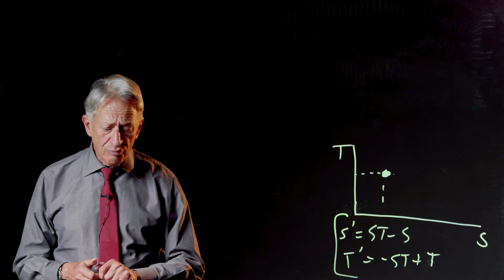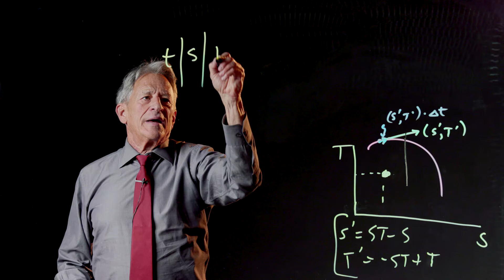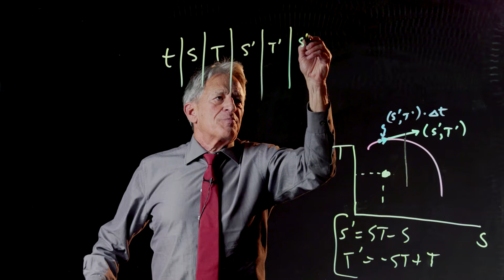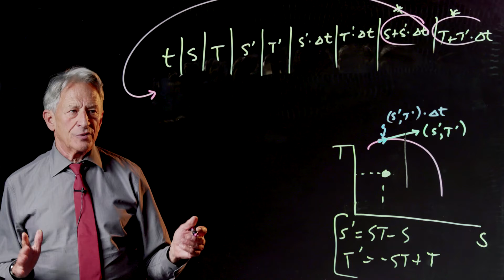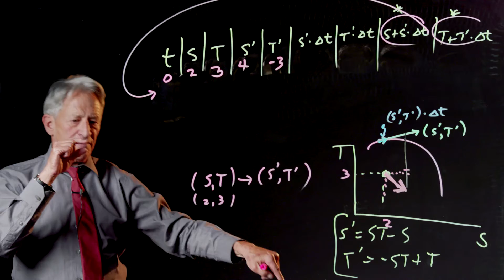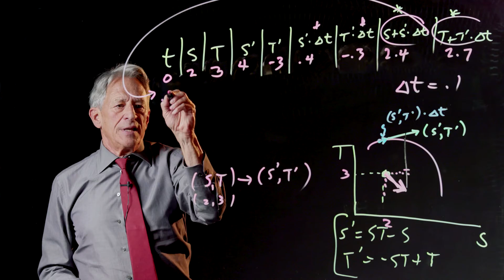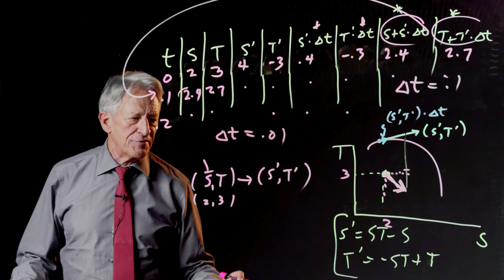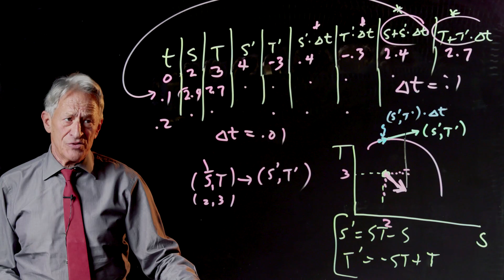5.3 Algebra of Euler's Method in 2 Dimension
Short videos of topics in UCLA's Life Science 30A (Mathematics for Life Sciences). Lecturer is Prof. Alan Garfinkel